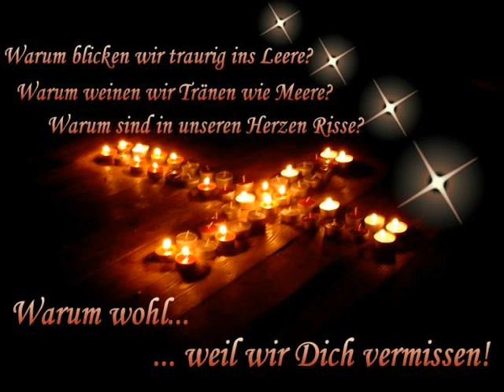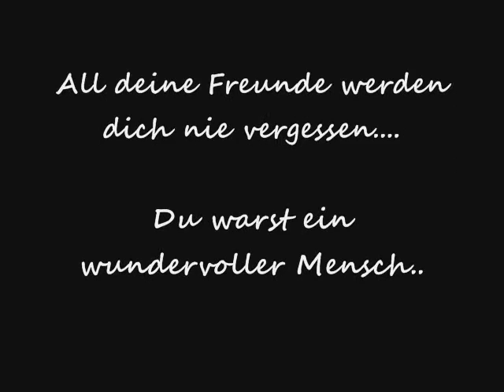30 11 2010 R I P Florian Wäschle